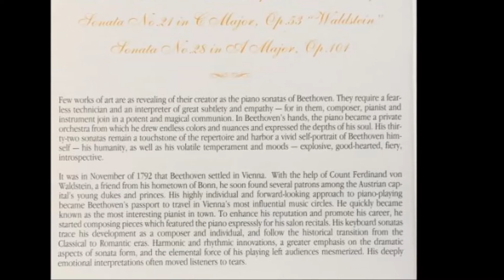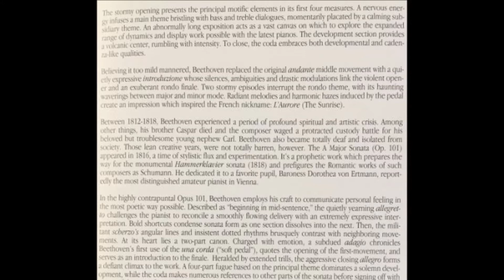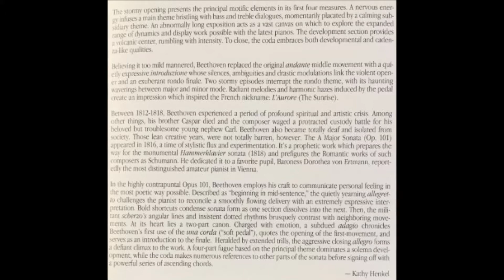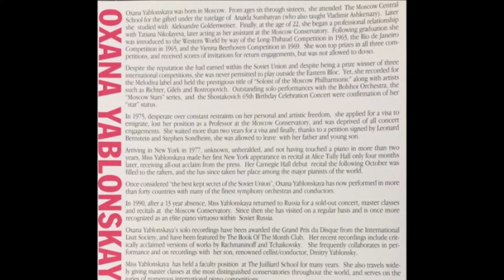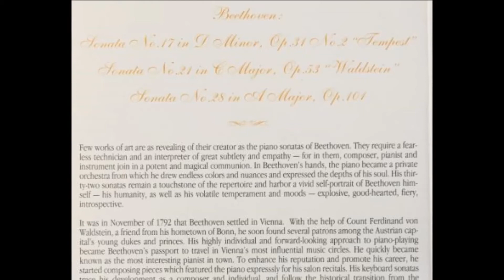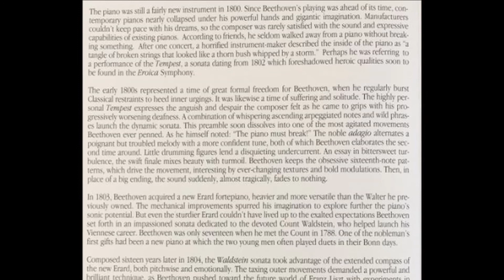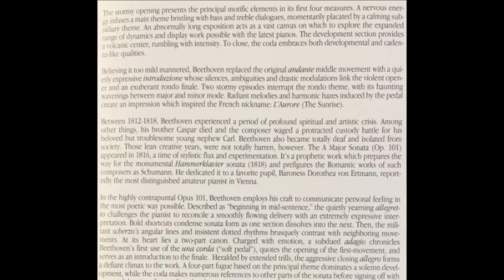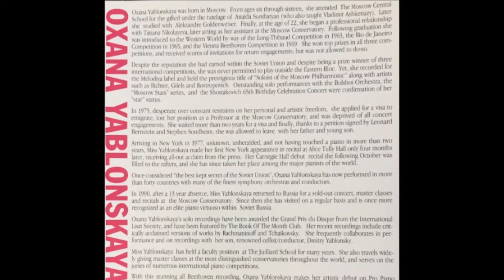6. 3. Rondo. Allegretto mod-Prestissimo, Sonata 21 C Major, Op. 53 "Waldstein", O. Yablonskaya, Pno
Oxana Yablonskaya, Piano
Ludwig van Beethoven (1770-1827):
Sonata No.21 in C Major, Op. 53 "Waldstein"
3. Rondo. Allegretto moderato-Prestissimo